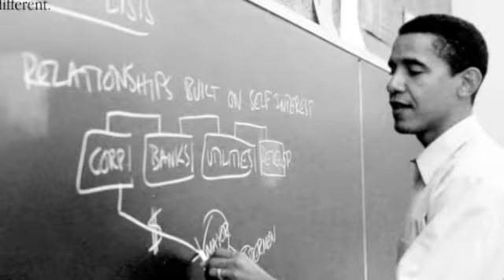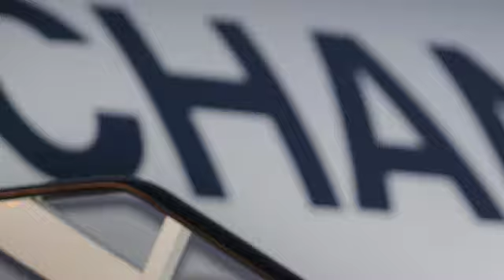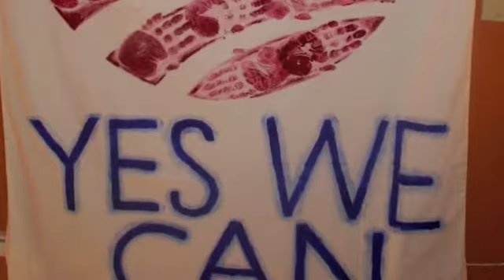"Obamicana" by Eric from Merrick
After a rather successful experiment with drop-D tuning, I strummed out this tune and made what I believe to be Americana/Roots music. This morning I was inspired to put my own political spin on it and produced "Obamicana."

I have never been as passionate about a Presidential race as I am this year. I have never felt this overwhelming sense of emotion, this raw comraderie throughout the country...finally a sense of belonging in my native land.

No matter whom you vote for, please exercise your right to this November 4th. Before you decide, think long and hard about how much you love our country and which direction you want our nation go...the same path we're on, or the new path to salvation.